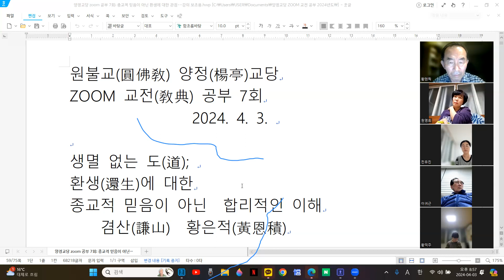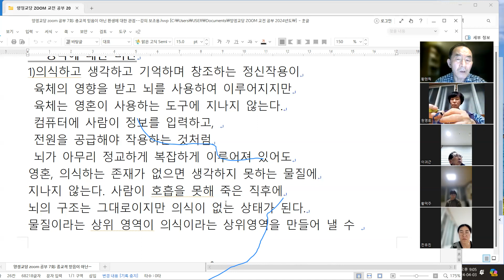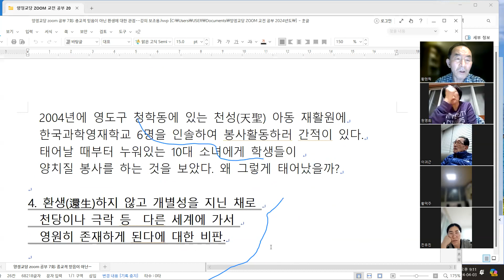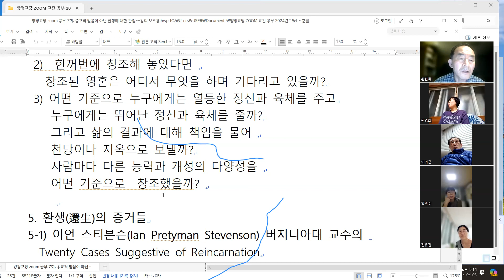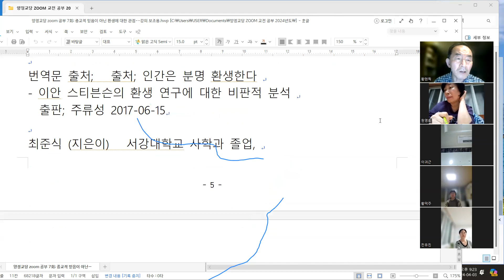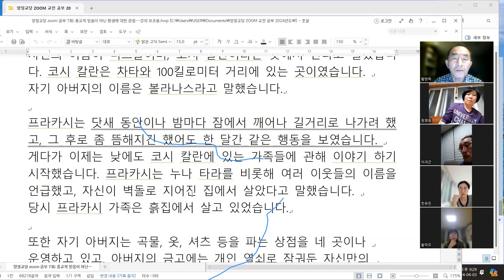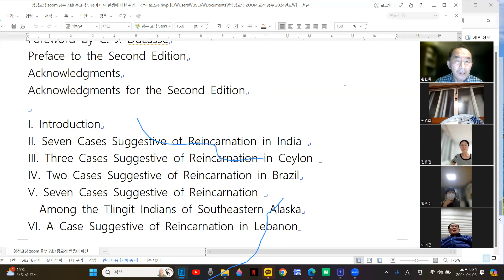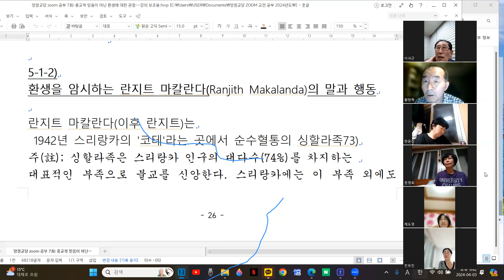교전공부 7회(환생에 대한 합리적, 과학적 이해 1); 원불교 양정교당; 2024 .4 .3